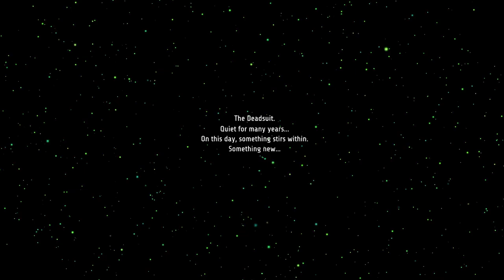Ghost Song GAMEPLAY Humble Games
Publishing was handled by Humble Games, and development was done by the studio Old Moon.

Ghost Song's development got underway in 2013 thanks to early financing provided via a Kickstarter campaign. Despite OpenFL and the console's incompatibilities, a Wii U port was taken into consideration . The developer mentioned Super Metroid and Dark Souls as influences. The game was created on three main platforms during development: Flash, Stencyl, and Unity for the final port that was used for the official release.